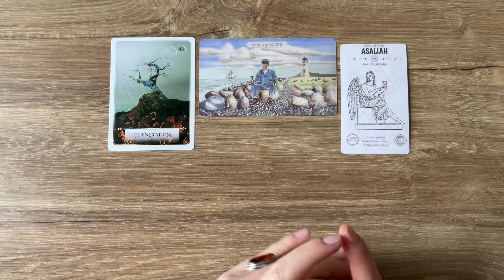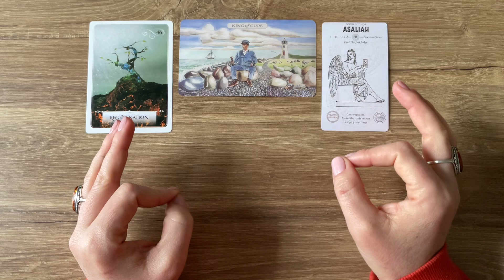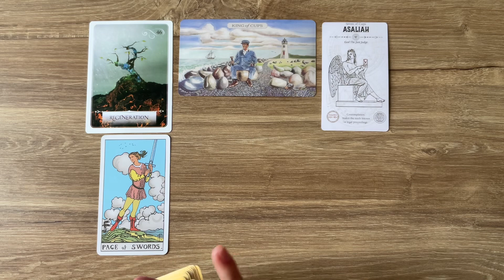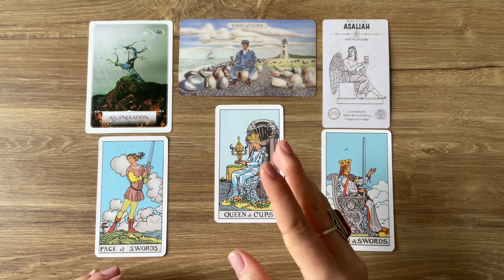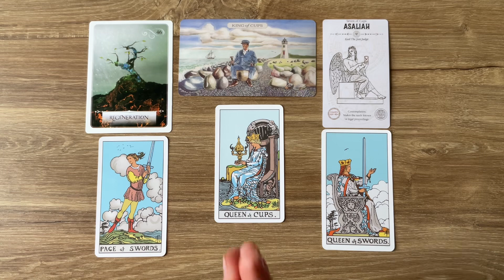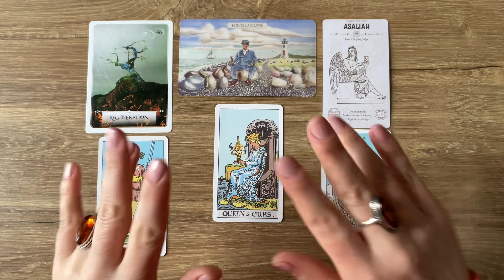Leo ♌️ A message from your Spirit Guides